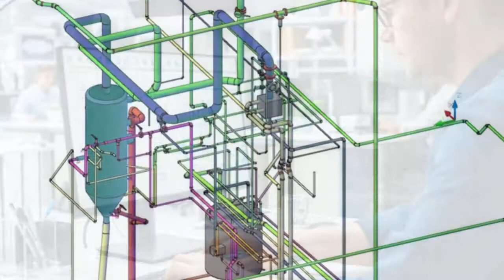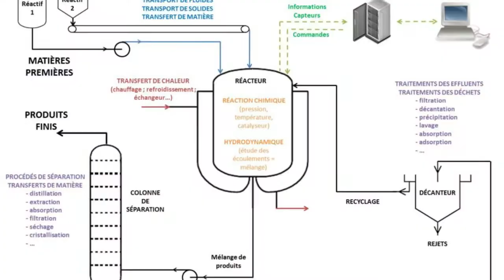Présentation du B.U.T. Génie Chimique - Génie des Procédés - IUT de Saint-Nazaire - En images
Présentation courte du B.U.T. Génie Chimique - Génie des Procédés - IUT de Saint-Nazaire
Le DUT est remplacé à partir de septembre 2021 par le B.U.T. : Bachelor Universitaire de Technologie. C'est une formation en 3 ans, sans sélection supplémentaire, pour atteindre le grade de licence/Bac+3.
À l'IUT de Saint-Nazaire, le département Génie Chimique - Génie des Procédés proposera 2 parcours :
- Contrôle, Pilotage et Optimisation des Procédés
- Conception des Procédés et Innovation technologique

Ce qui change : diplôme en 3 ans, licence professionnelle "intégrée" dans la formation...
Ce qui ne change pas : une formation technologique et professionnalisante reconnue par les entreprises, mises en situation professionnelle, stages, possibilité d'intégrer la vie active ou de poursuivre ses études...

Plus d'informations sur le site web du département : gcgp.iutsn.fr